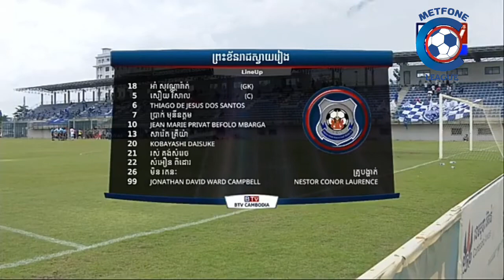បឹងកេតvsស្វាយរៀង/1-1/សប្តាហ៍ទី16Boeung Ket vs Svayrieng /1-1/Metfone Cambodia League 2020.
SokvanReaksa MCL2020 Boeung Ket

ក្នុងវិដេអូនេះជាការរវាង បឹងកេត vs ស្វាយរៀង /1-1/សប្តាហ៍ទី16. Boeung Ket vs SvayRieng MCL2020.

Channelរបស់ខ្ញុំគឺចង់ចែករំលែកព័ណ៍រមានកីឡា,កីឡាអោយបងប្អូនទស្សនា។
សូមបងប្អូនជួយចុចsubcribeរួចចុច🔔នោះបងប្អូននិងទទួលបានវិដេអូថ្មីៗជារៀងរាល់ថ្ងៃ។